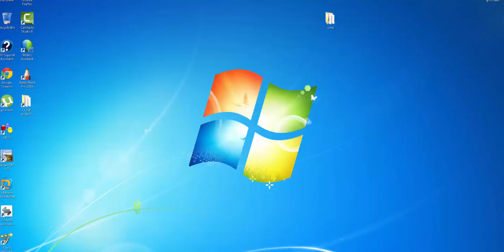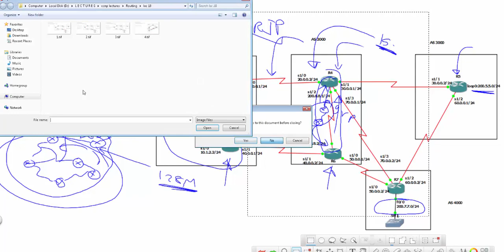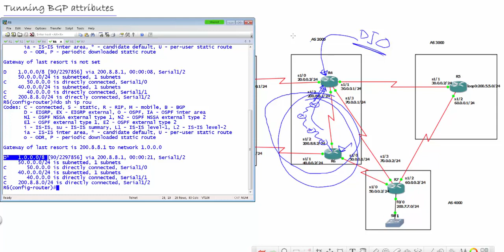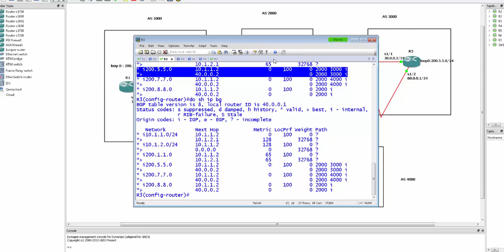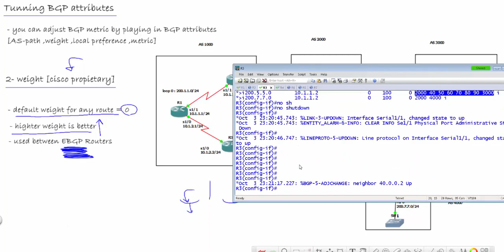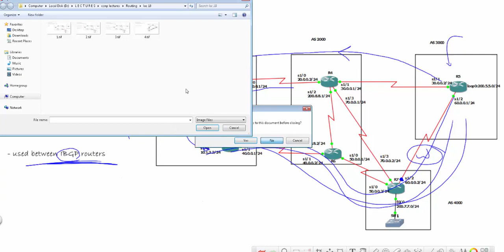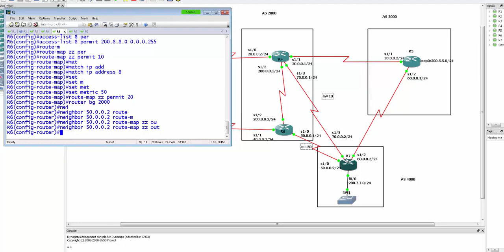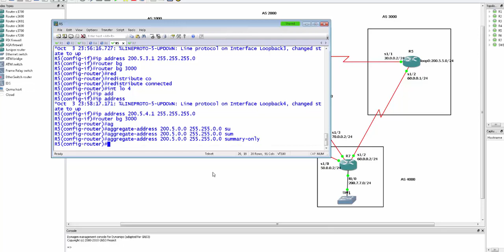19.CCNP Route [300-101] (BGP Metric Attributes) By Eng Ahmed Abdallah